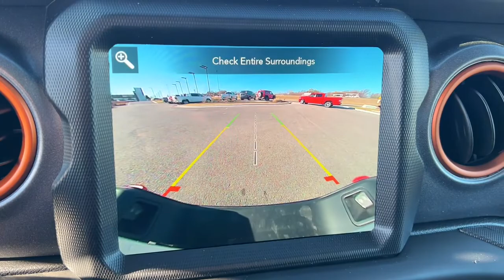2023 Jeep Gladiator Overland Park, Lenexa, Shawnee Mission, Olathe KS, Kansas City, MO J230317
BRIGHT WHITE CLEAR COAT New 2023 Jeep Gladiator Mojave 4x4  available in Overland Park, Kansas at Reed Chrysler Dodge Jeep Ram Overland Park. Servicing the Lenexa , Shawnee Mission, Olathe KS, Kansas City, MO area.

7020W Frontage Rd.

NAV Tow Hitch Alloy Wheels 4x4 Back-Up Camera Premium Sound System Onboard Communications System. Mojave trim. FUEL EFFICIENT 23 MPG Hwy/16 MPG City! Warranty 5 yrs/60k Miles - Drivetrain Warranty; KEY FEATURES INCLUDE: Navigation 4x4 Back-Up Camera Premium Sound System Onboard Communications System WHY BUY FROM US: ***Your VALUES DRIVEN Family owned dealership in the Heart of Johnson County*** .